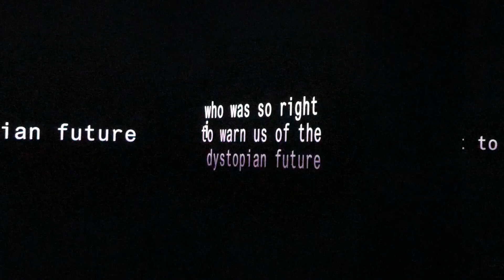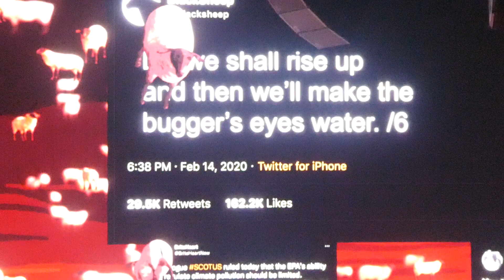Roger Waters - Sheep - The O2 Arena, London, 6/6/23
The look of terminal shock in your eyes